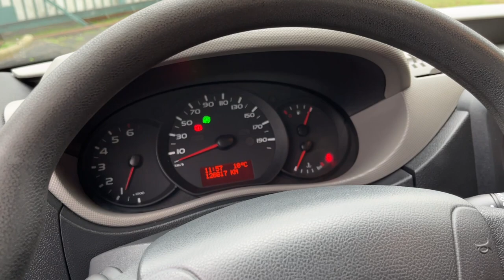RENAULT MASTER 135cv PLATEAU PICK UP BACHE Réf. 22074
PRIX AFFICHÉ HORS TAXES : 24700 € HT
Livraison toute France possible sous 48h
Date de 1ére immatriculation    :    23/08/2016
Kilométrage  GARANTI
Bel état
Garantie 12 mois France et Europe

Les plus du véhicule :
C.U           :     1.180    Kg
Euro        :       5
Crit Air     :      2

Carrosserie :
Plateau Pick Up,bâchage coulissant
Dimension intérieur
Passage de roue :    1.32  m
Empattement      :    4.40  m
Volume       :       12.25  m3
Hauteur au sol     :   0.55   m
Dimension hors tout   :       L 6.20  m x  l  2.10 m x  h  2.50   m
C.U           :    1.180    Kg
P.V            :     2.320   Kg
P.T.C         :     3.500   Kg
P.T.R.A     :      6.000   Kg

Maintenance :
Révision effectuée avant livraison
Historique d’entretien connu
Validité du contrôle technique :   12/2024
Options/équipements :
Start stop
Ordinateur de bord
Radio, MP 3 commande au volant
Bluetooth
Crochet d’attelage

Véhicule :
Cylindrée  :            2.299      cm3
Puissance :            8 cv Fiscaux      135 CV Din
Crit air       :            2
€uro           :            5
Cabine       :            3 Places
TVA Récupérable
Nous étudions la reprise de votre utilitaire
Grue Polybenne Frigorifique  Isotherme Benne Tri Benne Camping-Car Portage de repas à domicile Porte Voitures Pick up Benne à Bec Nacelle Poly Benne Plateau Hayon Fourgon Minibus TPMR Châssis cabine plancher cabine base vie JCR véhicules préparés pour le chantier du Grand PARIS Véhicule Podium Véhicule Pompier utilitaire occasion fourgon occasion  camionnette occasion poids lourds occasion camion occasion
AGENCE ILE DE FRANCE      94514 RUNGIS         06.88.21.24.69